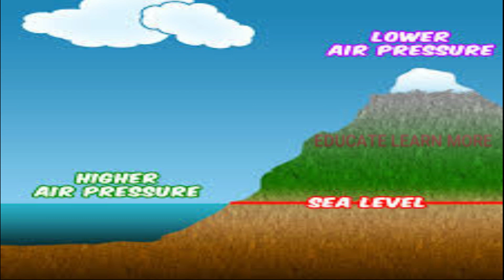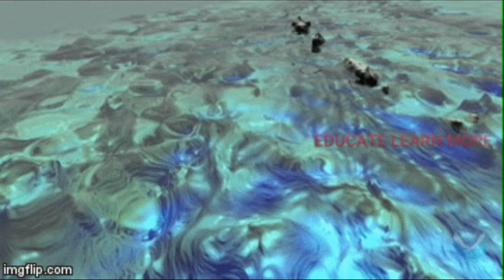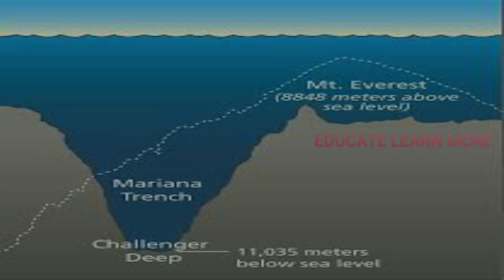கடலின் உள்ளே மிக ஆழமான பகுதி எது தெரியுமா? எப்படி இருக்கும் ? / Secrets of the Deep Ocean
Episode : கடலின் உள்ளே மிக ஆழமான பகுதி எது தெரியுமா? எப்படி இருக்கும் ? / Secrets of the Deep Ocean
          Thanks to அறிவியல்புரம்
- என்.ராமதுரை   Blog
                 Thanks to the owners for the images used
           If there is any mistake in the video, please comment in the comment section.Images